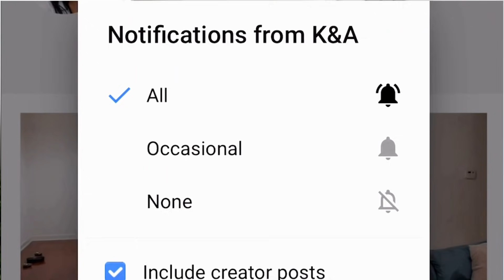WE'RE HAVING A BOY PRANK ON HUSBAND!